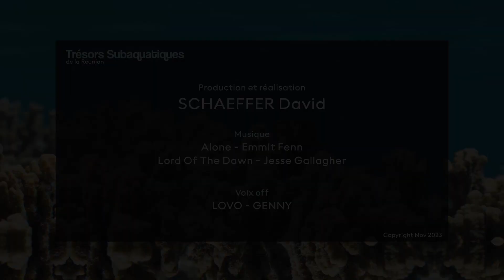COCHER MASQUE, un couple pour la vie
Bienvenue sur la série "Trésors Subaquatiques" !
Plongez au cœur des lagons de La Réunion avec notre 2ème épisode : Les "Cocher masqué". (Heniochus monoceros)
Découvrez en 4 minutes la vie colorée et mystérieuse de ces habitants uniques. Explorez leurs habitats, leurs comportement et comprenez l'importance de préserver ces trésors marins. Rejoignez-nous pour une expérience immersive sur YouTube, célébrant la beauté fragile de notre planète bleue. 🌊🐠 trésorsSubaquatiques LaRéunion Cochermasqué Heniochus monoceros